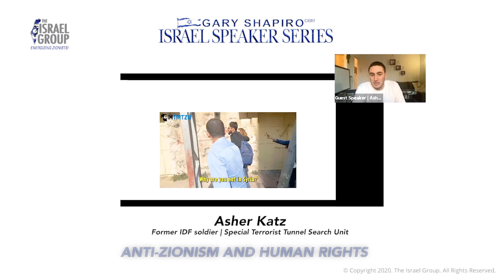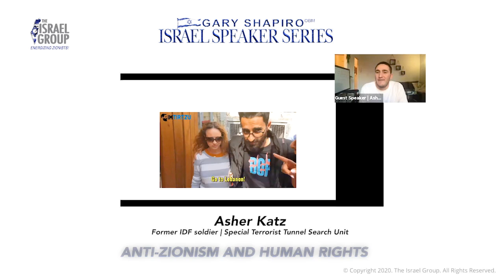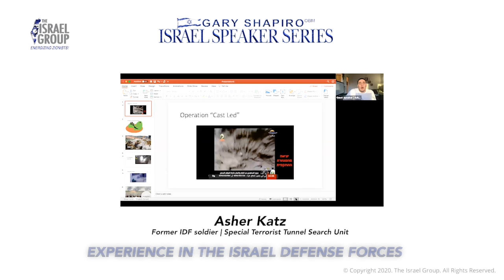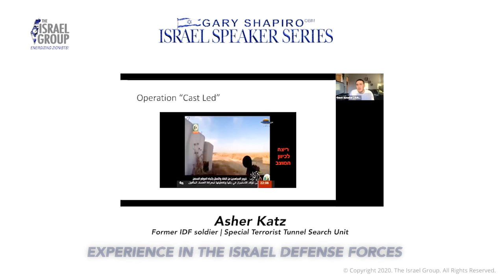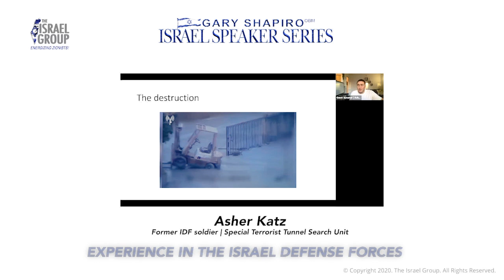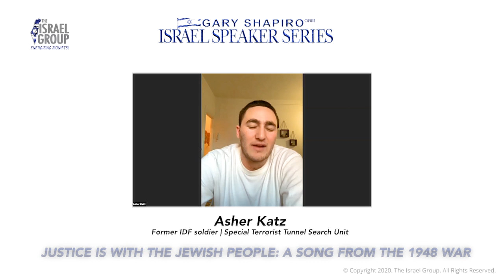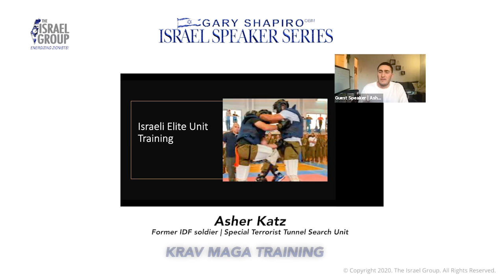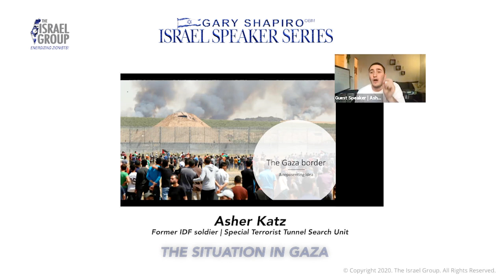Searching for terrorist tunnels in Gaza: Thoughts from an IDF reservist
Former IDF soldier Asher Katz gives insightful thoughts about his time in a special IDF unit, and how that may transfer to pro-Israel college students.